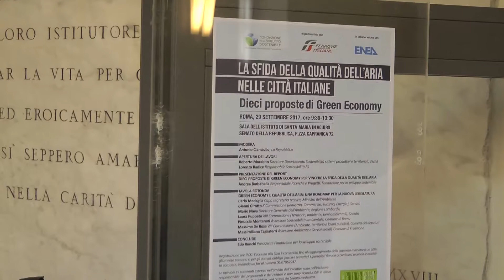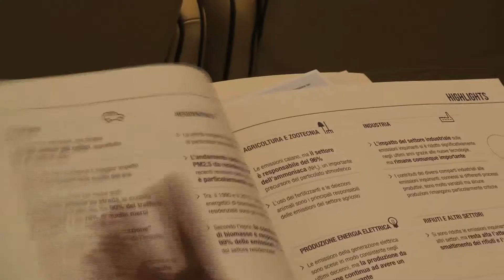Green Economy: "10 mosse per una nuova strategia nazionale per la qualità dell'aria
Interviste realizzate in occasione della presentazione del Report sulla qualità dell'aria realizzato dalla Forndazione per lo sviluppo Sostenibile in partnership con Ferrovie dello Stato.  Suggerite soluzioni Antismog strutturali innovative, rivendendo politiche e responsabilità.